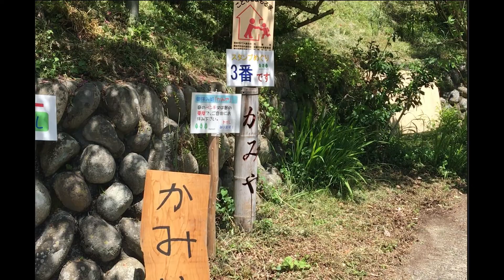「夕暮れバラード」「南風」会えたらラッキー！ひのこバンド お散歩マーケット vol.27 2018-05-06 11:29 三番印所:かみや＠飯能市上直竹上分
ひのこバンド　お散歩マーケット vol.27　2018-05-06　三番印所:かみや＠飯能市上直竹上分
camera by  iPhone6sPluse